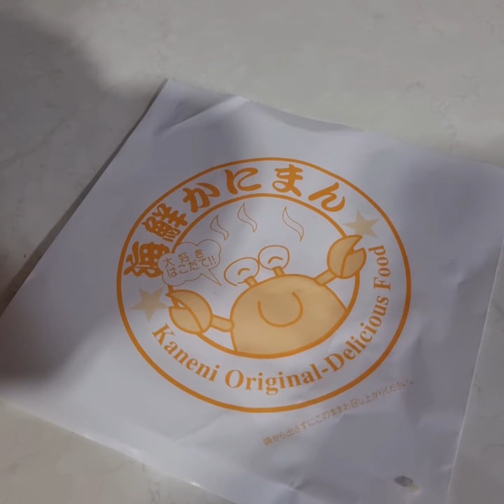Ice Cool White Chendol Dessert Is Life Saving For Super Hot Day!